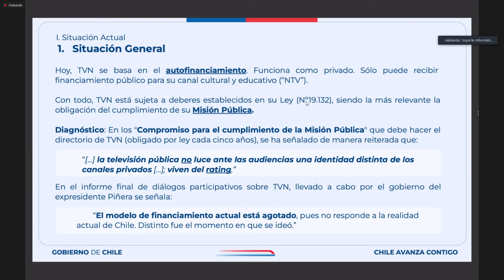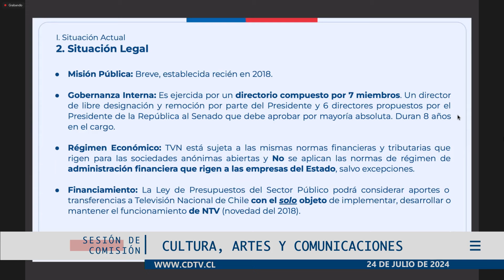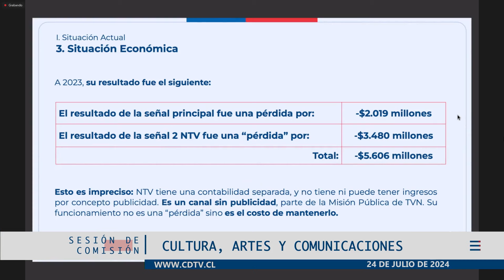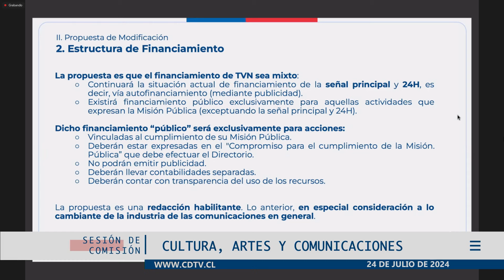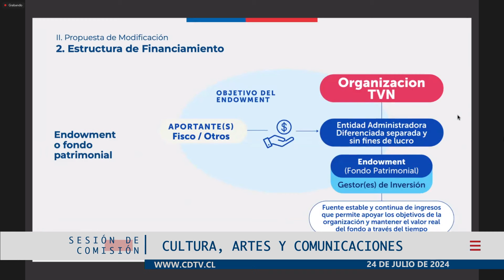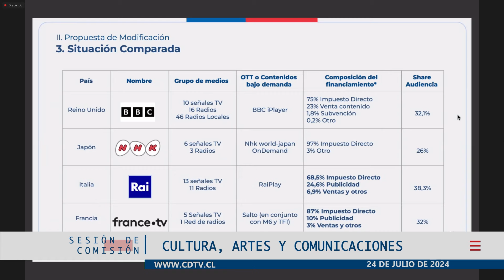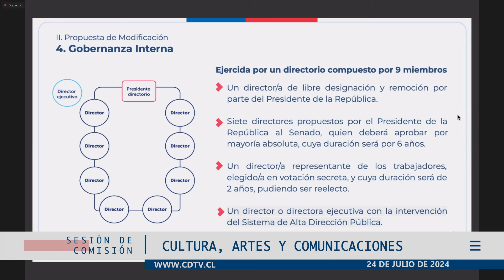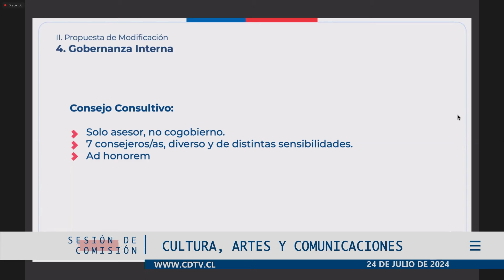Comisión de Cultura / 24 julio 2024